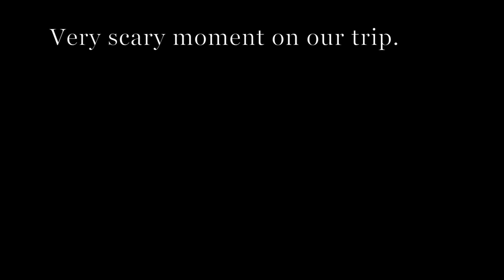UMA Costa Rica 2018 (4 of 6)